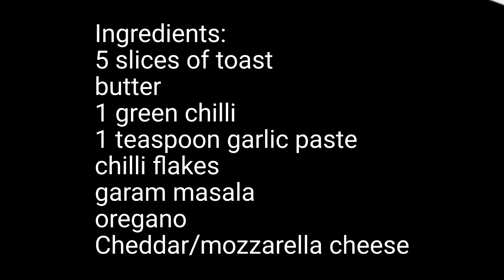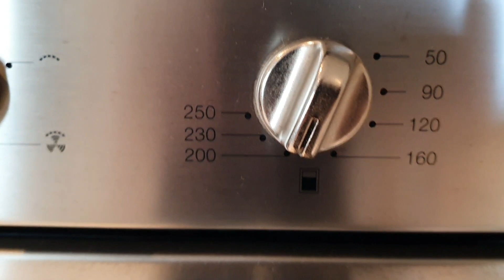BEST Chilli Cheese Toast Ever | quick and easy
Ingredients:

5 slices of toast
butter
1 green chilli
1 teaspoon garlic paste
chilli flakes
garam masala
oregano
Cheddar/mozzarella cheese